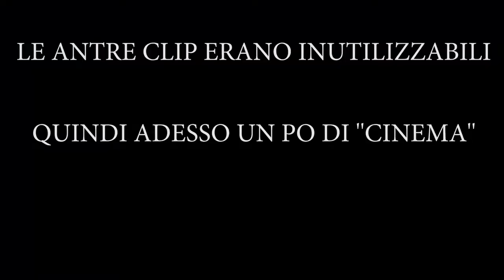TAHITI part 2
► GRAZIE PER LA CONDIVISIONE!!! ◄

tastiera meccanica

asta per microfono neewer

oppurealtra asta

Sony a6300

Canon 55-250 mm F/4-5.6 IS STM

Rode VideoMicro

Sony 35mm f1.8 OSS

mobo z170 asus maximus VIII Hero alpha

Case MAKER 5T